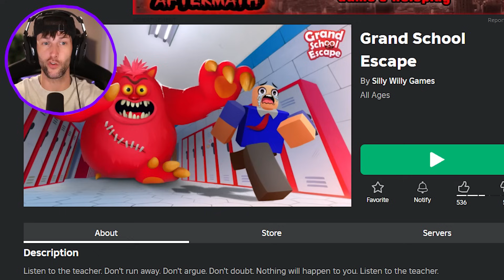ROBLOX GRAND SCHOOL ESCAPE OBBY!